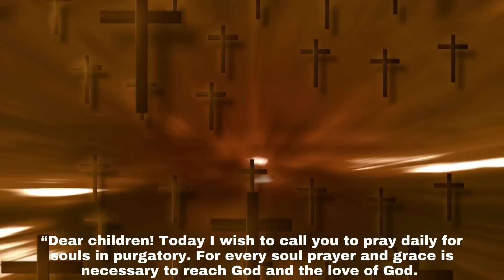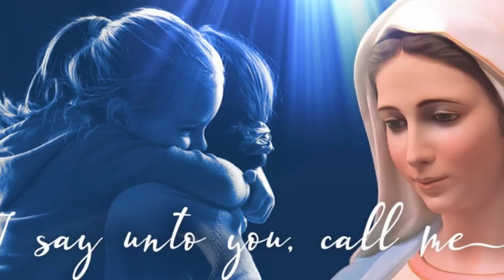MEDJUGORJE: THE HOLY MOTHER REVEALS WHAT YOU RECEIVE AT THE EXACT MOMENT OF OUR DEATH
THE HOLY MOTHER REVEALS WHAT YOU RECEIVE AT THE MOMENT OF OUR DEATH

In a Message from the Queen of Peace on July 24,  1982, She said to the visionary Ivanka,  “At the moment of death we leave the earth in full consciousness: the one we have now. At the time of death one is aware of the separation of the soul from the body. It is wrong to teach people that they are reborn several times and that the soul passes into different bodies. One is born only once and after death the body decomposes and does not live again. Each man will then receive a transfigured body

Since 1981 Our Celestial Mother sends us continuous messages through the six visionaries. The queen of Peace helps us understand,  within the limits of our human understanding,  the true meaning of life and death. Our Lady has spoken of what happens at the moment of our death.